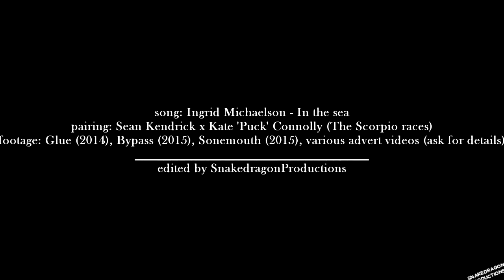In the sea {Sean&Puck}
HD PLEASE!

“Could others hold him?"

His face remains the same. "There are no others. You're the only one."

I swallow. "I can hold him.”

I WILL GO DOWN WITH THIS SHIP! fave book of aaaaaall tiiiiime! and of course I would like to nominate those two for the roles because PERFECTION. that's all I need to say. those two idiots. anyways ENJOY! (and if you haven't yet you should totally read this book because all the CAPAILL UISCE GUYS!!)